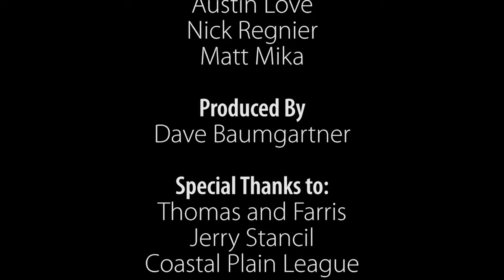Tobs Talk Episode 26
Riley Corcoran hosts Tobs Talk on Greenlight